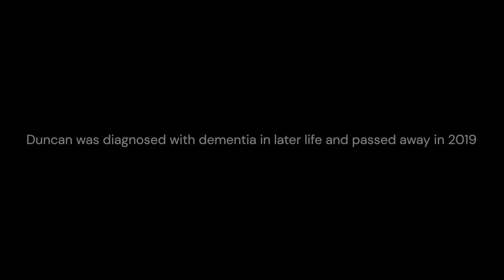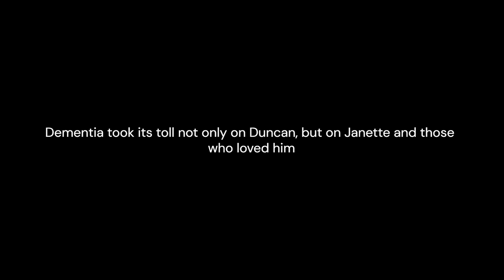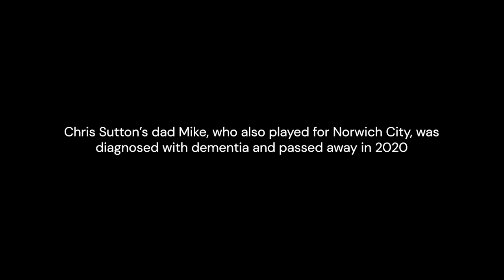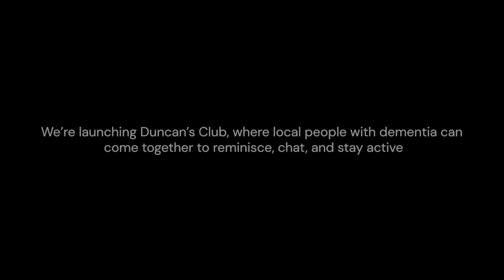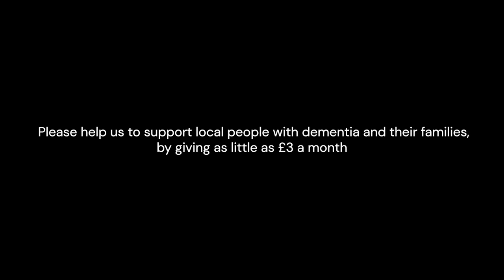DUNCAN'S CLUB | A new project launched by CSF helping people with dementia across Norfolk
Duncan's Club brings together people with dementia on a weekly basis to chat, reminisce, and stay active, and the Foundation is appealing for donations to ensure they can provide this regular support for local people with dementia, for free.